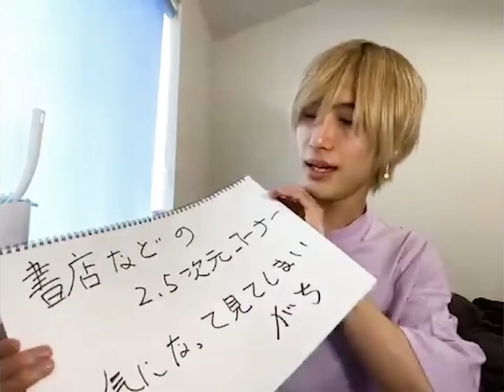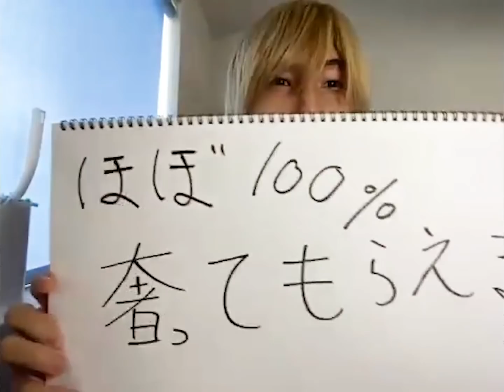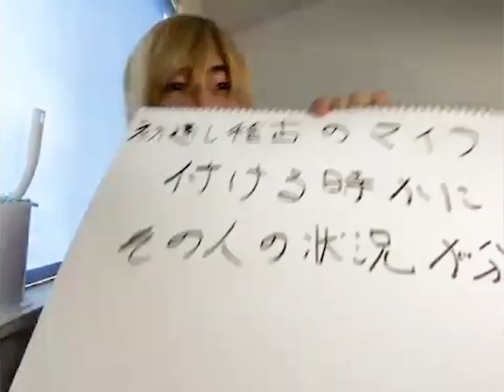【前髪が…】2.5次元俳優あるある【福井巴也ならでは編】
福井巴也くんの「2.5次元俳優あるある」です🥳✨🎉
福ちゃん視点強めのラインナップになっております💁‍♀️

2.5次元俳優がなりきりキャラバトルやったらすげえ美少女が現れた【パリピ編】

鳥越裕貴のアカウント

‹主な出演作›
◆鳥越裕貴：